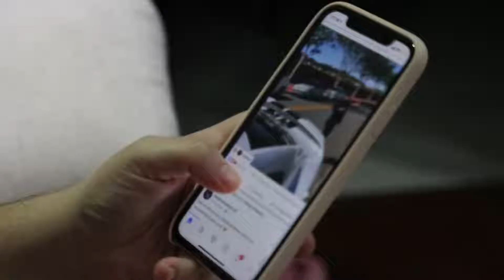Técnica Pomodoro - Fique mais concentrado e produza mais? È possível?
Nesse vídeo falaremos da técnica pomodoro, uma técnica desenvolvida para melhorar a sua concentração e produtividade
Mostraremos 7 passos para que seja possível você praticar essa técnica